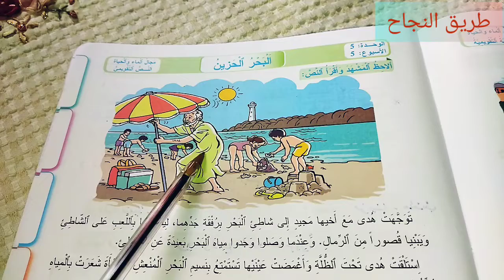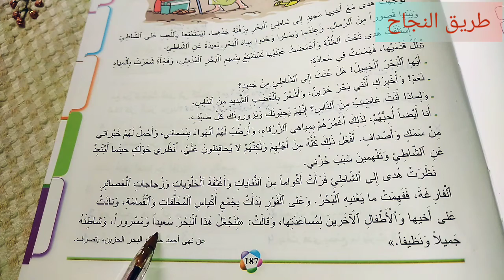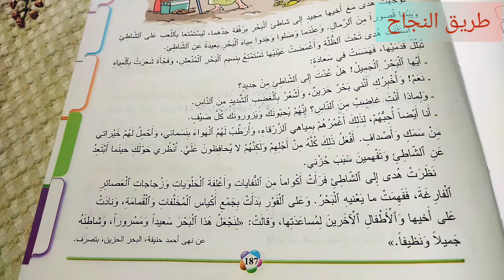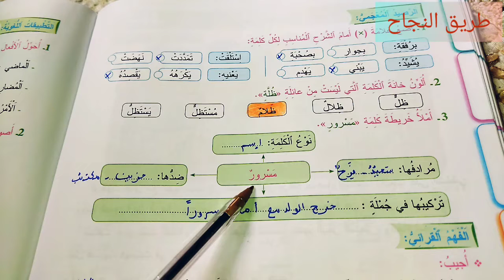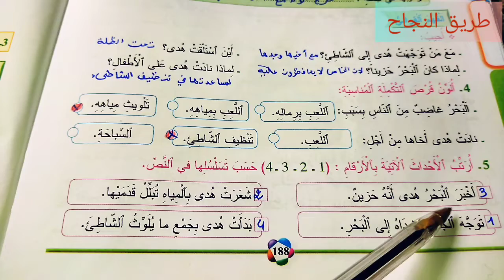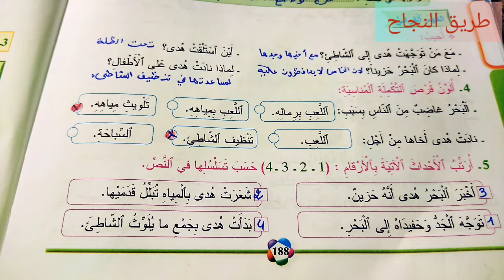المفيد في اللغة العربية المستوى الثالث ابتدائي الصفحة 187 188 النص التقويمي البحر الحزين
pour communiquer
كتاب

المفيد
الواضح
الأساسي
الجديد
الجيد
فضاء
مرشدي
في رحاب
المرجع
المختار
المنهل
 المنير
الواحة
مرشدي
mon livre
mes apprentissages
école
primaire
secondaire
collègial